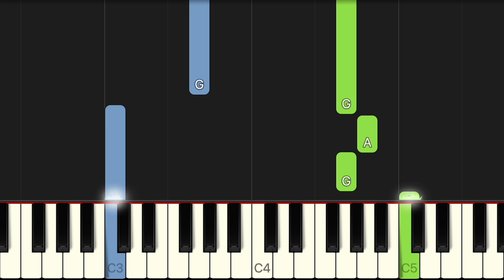Wake Me Up When September Ends - Green Day | EASY Piano Tutorial